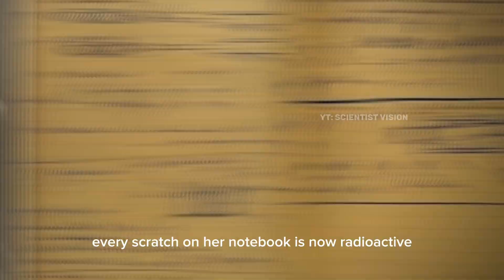How Marie Curie Got Exposed to Deadly Radiation.☢️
🔬 She Changed Science Forever… But It Came at a Cost.

🧪Marie Curie, the first woman to win a Nobel Prize — and the only person to win in both Physics and Chemistry — dedicated her life to discovering the invisible forces of radioactivity.

☢️ But behind the fame was a painful truth: radiation was silently killing her.

In this video, we dive deep into the tragic brilliance of Marie Curie’s life — how her passion for science ultimately cost her everything.

✨ Witness her legacy. Understand the risk. Respect the sacrifice.